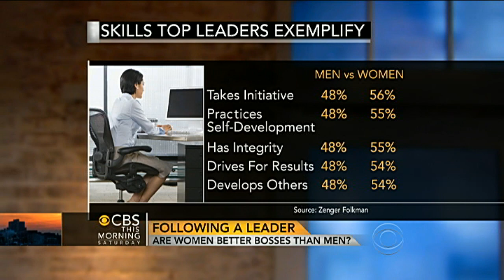Women better business leaders than men?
A new study suggests they are. Rebecca Jarvis and Jeff Glor speak with Jenna Goudreau and Jack Zenger about the study and what it could imply for the future of the workplace.